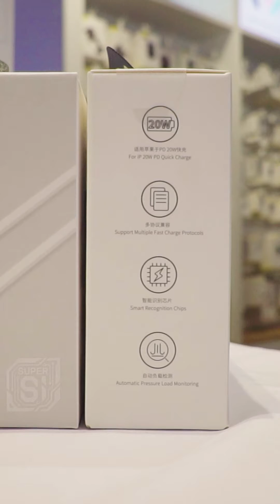Bộ sạc nhanh, nhỏ gọn Baseus Super Si Quick Charger 20W dùng cho iPhone 12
Thông số kỹ thuật :
- Super Si là công nghệ vật liệu bán dẫn thế hệ mới nhất với những ưu điểm vượt trội so với các thế hệ bán dẫn trước như : hiệu suất chuyển đổi cao hơn, ổn định trong nhiều điều kiện nhiệt độ khác nhau, đồng thời nhiệt lương toả ra thấp hơn đáng kể khi hoạt đọng ở cùng một mức công suất .

- Nhờ được trang bị công nghệ bán dẫn Super Si nên Bộ sạc nhanh đa năng Baseus Super Si Quick Charger 20W có thể hỗ trợ đồng thời các chuẩn sạc nhanh Power delivery và Quick charge 3.0 với công suất lên đến 20W nhưng với một kích thước vô cùng nhỏ gọn.

- Sản phẩm hỗ trợ chuẩn sạc nhanh PD 20W chuyên dùng cho iPhone 12 Series/ iPad 2020 và chuẩn sạc nhanh 18W khi sử dụng với cáp sạc Type C to Lingtning trên các dòng iPhone 11/ iP X/XS Max/ iphone 8.

Ngoài ra bộ sạc naỳ củng hỗ trợ giao thức sạc nhanh QC 3.0 trên các dòng Smartphone Android.

- Khả năng tự động nhận diện và điều chỉnh cấu hình điện áp sạc ngỏ ra tối ưu cho từng thiết bị. Cơ chế bảo vệ thông minh, tự động ngắt sạc khi sạc đầy, bảo đảm an toàn tuyệt đối cho thiết bị và người sử dụng .

- Kích thước nhỏ gọn, trọng lương nhẹ , kiểu dáng thiết kế sang trọng, đẹp mắt.

- Hàng phân phối chính hãng bởi Baseus Vietnam , bảo hành 12 tháng 1 đổi 1 .